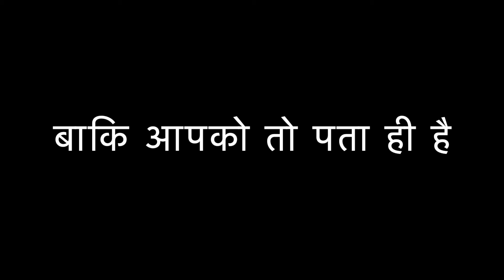आलू का सैंडविच कैसे बनाये? | Potato sandwitch | Kitchen wali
if you are struggle to cook food then I am here to help you.
In this video I am going to cook Potato sandwitch which most easy  to cook everyone. Only 6 minutes is sufficient to learn to cook Potato sandwitch .

Recording Device - Honor 9 lite
Editing Device - MacBook Air
Editing software - iMovie
Editior - Unka beta